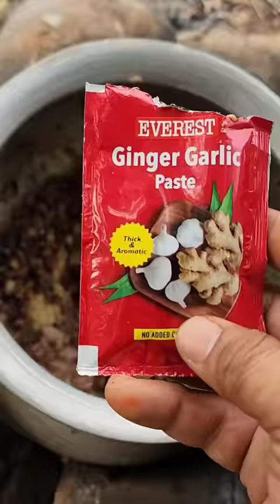desi chiken curry 🐓🐓🐓banabhoji special desi chicken curry 😋 😍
desi chiken curry easy recipe 😋